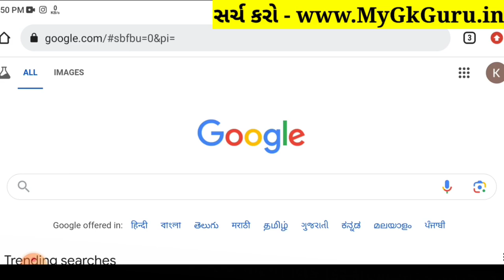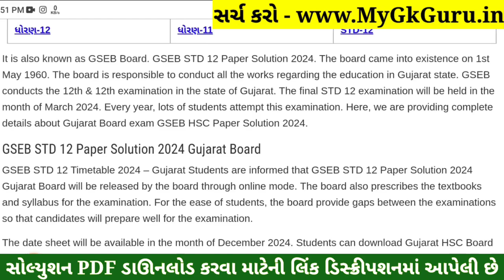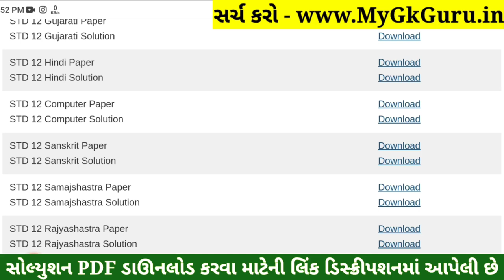STD 12 Rajyashastra Paper Solution 2024 100 Marks, STD 12 Rajyashastra First Exam Paper Solution 202